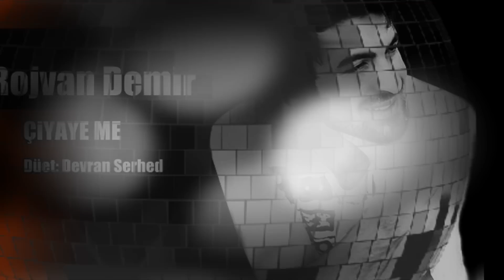Rojvan Demir - Çiyaye me